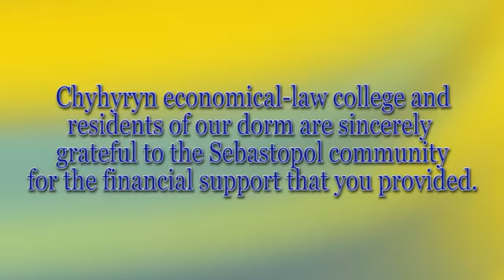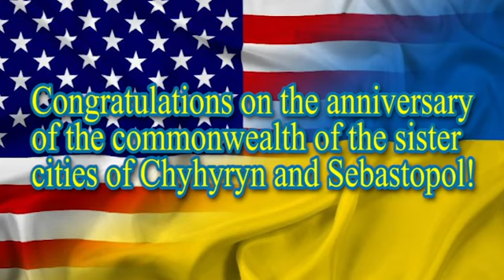Chyhyryn Ukraine's message to Sebastopol World Friends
Chyhyryn Ukraine's message to Sebastopol World Friends thanking them for supporting repairs an old dormitory that is housing internally displaced families.